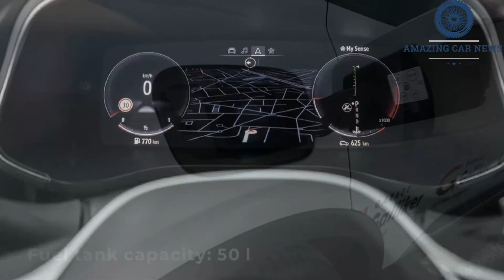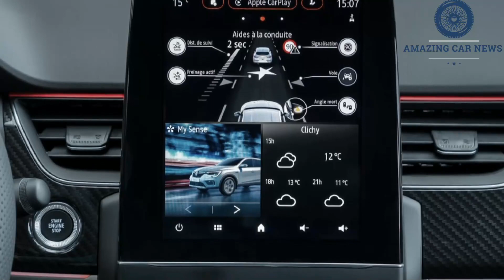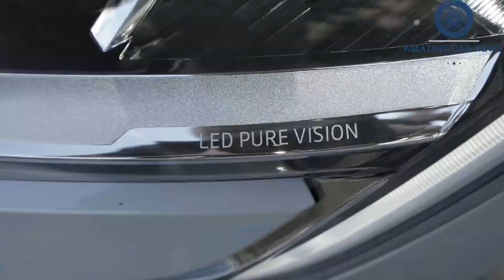NEW MODELS 2022 Renault Arkana | Release And Date | Review | Interior & Exterior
NEW MODELS 2022 Renault Arkana | Release And Date | Review | Interior & Exterior  - Renault's new Arkana is almost here, and government documents reveal Australians will get more power when the SUV-coupe arrives.The 2022 Renault Arkana will soon launch on the Australian market, with buyers of the small coupe-style SUV given a single engine choice.

Official documents submitted to the Department of Infrastructure confirm Renault will offer the Arkana with a 1.3-litre turbo-petrol four-cylinder engine, sending 115kW to the front wheels through a seven-speed dual-clutch automatic transmission.

The figure of 115kW is a 10 per cent power bump on the 104kW widely reported to be offered in the Australian-delivered Arkana, suggesting the engine will receive a unique tune for our market – possibly due to Australia's lagging emissions laws.While a torque figure has not been listed, a version of the engine is currently offered in the smaller Renault Captur small SUV, tuned to 113kW and 270Nm. Previously the discontinued Renault Kadjar, which the Arkana effectively replaces, also used a 117kW/260Nm version of the same engine.

Renault Australia has yet to release exact specifications, but information on the company's website suggests the SUV won't get the basic variants offered in Europe, with the Arkana instead likely to mirror the Life, Zen and Intens names applied to the Captur range locally.This means occupants will be greeted with a 9.3-inch portrait infotainment touchscreen with Apple CarPlay and Android Auto on certain grades, plus a 7.0-inch TFT information display for the driver, customisable driving modes, and ambient interior lighting.

A sportier RS Line version is offered in Europe, which if offered locally would see the interior updated to black with red highlighting and carbon-look surfaces, the exterior gain more aggressive bumpers, and the wheels go up a size to 18 inches.

Full pricing and specifications for the 2022 Renault Arkana are expected to be announced ahead of the car's arrival by the end of September 2021.Like the Renault Samsung Motors XM3, the New Renault Arkana will also be made at the Busan plant (South Korea). The Group is set to start taking orders in March 2021 for a release, depending on the markets, by the end of March for the TCe versions and as of June for the E-TECH Hybrid version.

A unique design, striking and sporty

The New Renault Arkana brings an all-new addition to the Renault line: a sporty SUV. The exterior combines elegance and sturdiness with even more character at the R.S. Line trim level.

Hybrid through and through

The New Arkana boasts an exclusive hybrid look. With pronounced ground clearance (200 mm), an elevated and muscular beltline and wide shoulders, the Arkana fits perfectly in the world of SUVs. The front and rear skid plates and the wheel arch protections enhance the SUV look, while the plunging roofline and window line both create an agile and slender curved design that extends to the rear window and enhances the car's dynamic look, thereby capturing the features of 'SUV-coupé' models.

Hallo Bro Welcome To AMAZING CAR NEWS,This Channel Discuss About Used Car Price Information And All New Cars Price, News, Rumors, Concept  Release Date And Interior&Exterior First Look